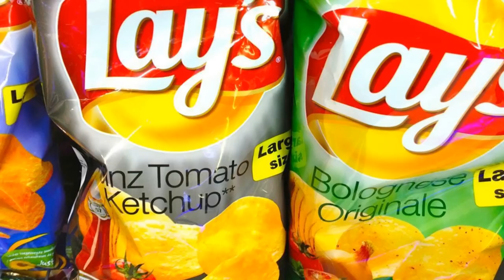5 Things You'll Never Buy Once You Know What They're Made Of!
Description:

We all love eating, but behind all these foods industries, there´re many hidden secrets we didnt know. What we imagine or see on television, it has nothign to do with reality.The food they sell is not as healthy as we think! With all this said today were showing you 5 Things You'll Never Buy Once You Know What They're Made Of!! Let's ROLL!

1

I am convinced that many of you love crab sticks, either alone or in salads ... Theyre also commonly used in sushi ... But these sticks are not what you think they are, Believe me when i say that it has nothing to do with crabs. In fact, they are made of pieces of fish. known as defective fish. These fishes are crushed and subjected to a washing process, in which they add sugars, salts and preservatives among other products to make them Last longer Hey do you want fish leftovers for dinner? ... uuugggg

2

Everyone loves the delicous smell of the bbq, and see how them sausages gets done little by little on the grill ... mmmm ... Well after knowing what they are made off, maybe you decide to change the menu. Their meat is made from the leftovers and waste of several animals, usually pigs and cows. Yes, were saying that in only one juicy sausage, it contains ears, liver, snouts and many other parts that dont have any use. Its process is as simple as shredding everything and seasoning with chemical dyes, salt, corn syrup, and other products so it can have a tasty flavor ... have you ever stopped to think about it?

3

Gelatine is the childrens most favourite desert ... There are many colors and thats what makes it fun. And for adults the way to make them is very easy because, you only need to pour a packet in boiling water, and wait for it to cool. But do you really know whats inside the packet and whats the secret of those powders that magically becomes a delicous jelli . well the secret of all , (And I warn you that its a little disgusting) Its made with joints, blood and crushed animals bones ... Then they add  salts and additives ... Now everything is ready for a fun desert

4

Ground meat is used for almost everything, from tasty hamburgers to those famous Mexican tacos .. But is this meat as good as it seems¿ ... After many research, its know that if the ground meat is pink, its much more tempting for the human eye. But I'm sorry to tell you that the color is from pink slime mixed with ammonia. So the meats prepared in trays that are distributde to many stores, rather than meat, they are fats with coloring. Thats disgusting!

5

Its obviously clear that one of the most successful snacks for a party, a football game or to hang out with friends, is definitely patatoe chips, There are thousands of flavors and you can buy them anywhere at a great price. Its also demonstrated that most of the patatoe chips in bags contain no more than 60% of potatoes, and everything else is flour, salt, coloring, and other secret products .They are still delicous!